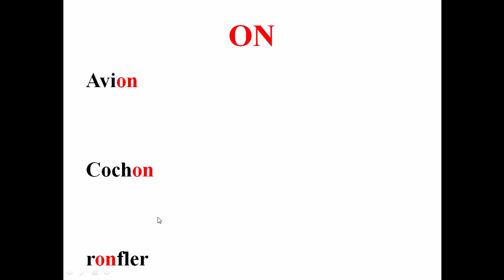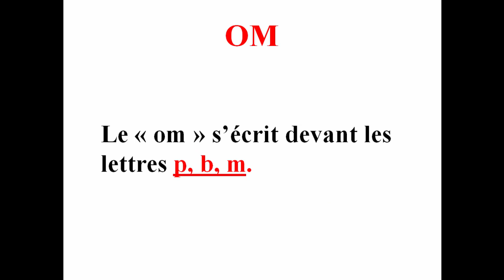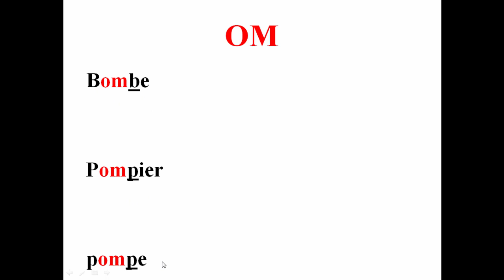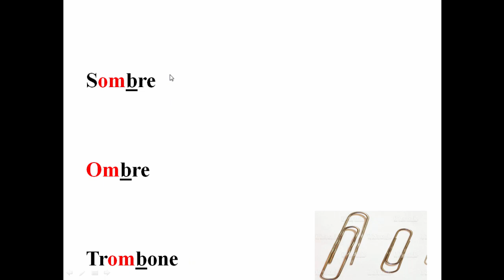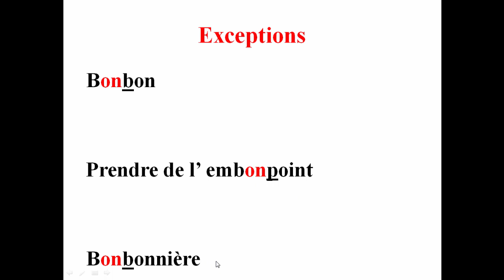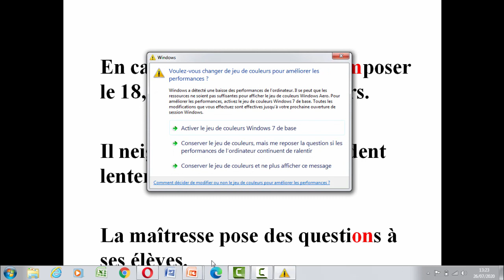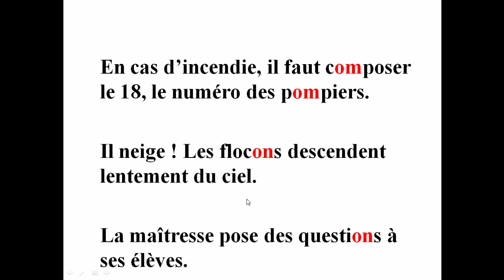La lecture des sons - "ON" et "OM" درس النطق في اللغة الفرنسية - قراءة الاصوات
La lecture des sons - "ON" et  "OM"  قراءة الاصوات